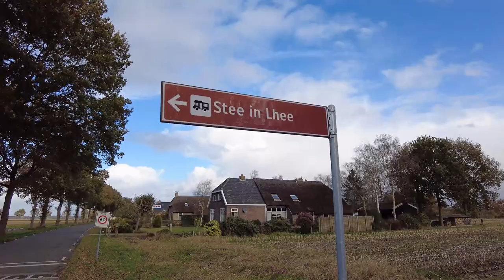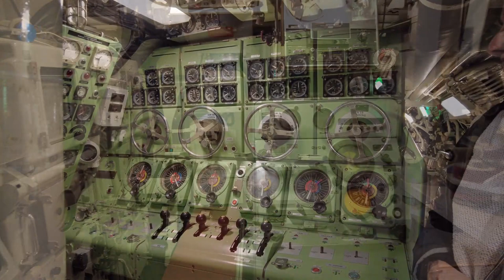Camper Travel - Dolend van de hei naar de kust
Dit weekend hebben we eerst Stee in Lhee bij Dwingeloo bezocht om zondag de andere kant op richting de kust tee rijden. Lekker uitwaaien op het strand en het interessante marinemuseum in den Helder bezocht.